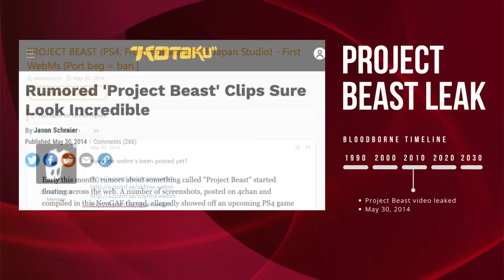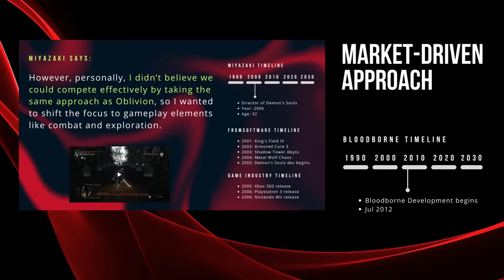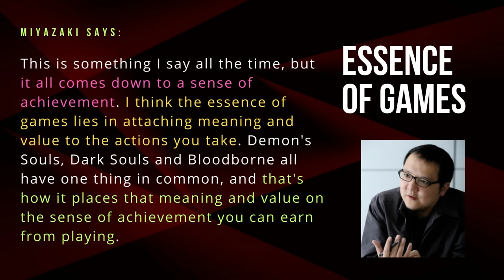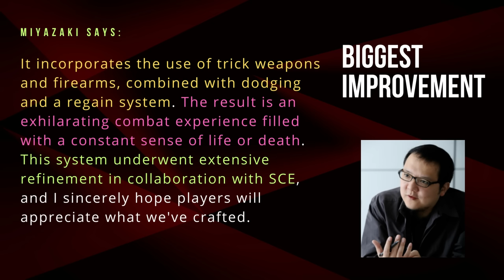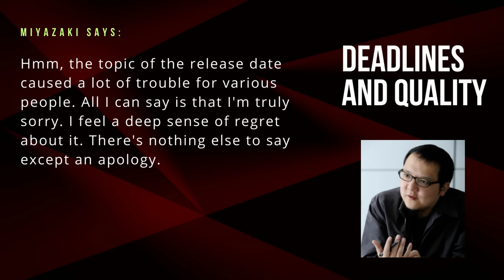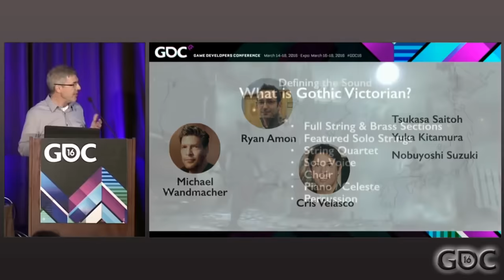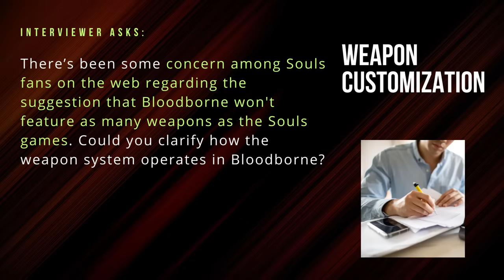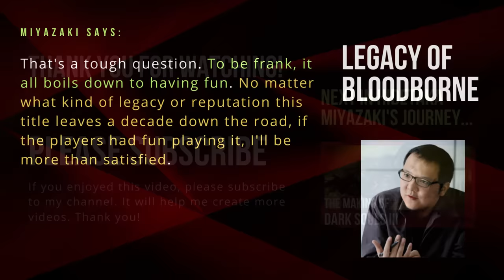The Making of Bloodborne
Discover Hidetaka Miyazaki's journey in creating Bloodborne.

Timestamps:
00:00:00 The Game Leak
00:00:39 Project Beast Video
00:02:14 Community Reaction to Leaks
00:03:09 E3 Reveal
00:06:33 Community Reaction to Reveal
00:07:43 Gameplay Footage
00:10:09 Playstation Blog Message
00:11:28 Pushing Boundaries
00:12:11 Development
00:12:26 Dark Souls Release
00:12:56 PC Port Petition
00:14:11 Prepare to Die Edition
00:14:57 Start of Development
00:17:10 Role in the Game
00:17:35 Initiating New Work
00:18:13 Development Team
00:18:37 Building a Team
00:20:19 Pitching of Bloodborne
00:21:24 Creation of New IP
00:22:05 New Game Vs. Sequel
00:22:56 Market-Driven Approach
00:23:50 Target Audience
00:24:39 Developing for PS4
00:25:31 Development Process
00:27:22 Internal Forum
00:28:54 Lessons from Previous Games
00:29:24 Development Challenges
00:31:03 Map Design Challenges
00:32:17 Most Significant Challenges
00:33:14 Bloodborne Themes
00:34:40 Exploration of the Unknown
00:36:04 Intense Combat
00:37:12 New Online Elements
00:38:11 Gamescom
00:46:38 Game Design
00:46:41 Essence of Games
00:48:41 Designing Bosses
00:49:27 Designing Difficulty
00:50:02 Balancing the Game
00:51:40 Getting Lost
00:53:09 Philosophical Discussions
00:53:53 Seek Paleblood
00:56:02 Blood Depiction
00:57:31 Interpreting the World
00:58:54 Consequence & Accountability
01:00:45 Passionate Fanbase
01:02:23 Feedback and Reviews
01:03:49 Continuous Improvement
01:06:24 Biggest Improvement
01:07:17 Favorite Souls Game
01:08:03 Player Feats
01:09:03 Miyazaki Skills
01:09:24 Crowdfunding Games
01:11:11 For Future Game Creators
01:12:48 Inspirations
01:13:00 Victorian Era
01:13:46 Eastern Europe
01:14:43 Bram Stoker's Dracula
01:15:11 H.P. Lovecraft
01:15:52 Brotherhood of the Wolf
01:16:19 Why Victorian Theme
01:17:48 Company President
01:17:54 Acquisition of FromSoftware
01:18:35 Being President
01:19:19 Managing Time
01:20:15 Director First
01:20:55 Company Support
01:21:54 Benefits of New Role
01:22:33 Miyazaki's Office
01:23:23 Gaming Events
01:23:25 Tokyo Game Show 2014
01:27:16 Alpha Test Announced
01:27:33 Yuoh Battle Event
01:28:56 Delayed Release
01:29:53 Deadlines and Quality
01:32:00 2014 The Game Awards
01:35:17 Playstation Experience
01:44:54 Toukaichi 2015
01:45:22 Soundtrack
01:45:24 The Music of Bloodborne
01:45:59 GDC 2016
01:53:09 Ryan Amon
01:57:02 Bloodborne Suite
02:03:52 Full Suite
02:05:12 Road to Release
02:05:14 Story Trailer
02:07:50 TV Commercial
02:08:28 Completion Party
02:10:58 Cut You Down
02:12:21 Blood Exchange
02:12:45 Major Features
02:12:55 Deadlier Enemies
02:14:01 Regain Mechanic
02:14:40 Healing Mapping
02:15:30 Trick Weapons
02:16:23 Weapon Customization
02:17:42 Miyazaki's Favorite Weapon
02:18:03 Firearms
02:18:45 Chalice Dungeons
02:20:47 Blood Gems
02:21:17 Release Week
02:21:21 Reception
02:23:00 Community Events
02:23:13 London Event
02:24:35 Accolades Trailer
02:25:57 Toronto Event
02:28:11 Yoshida Plays
02:31:03 Awards
02:31:08 The Game Awards
02:33:46 BAFTA Games Awards
02:37:16 Legacy of Bloodborne